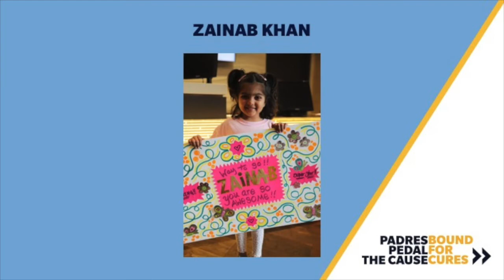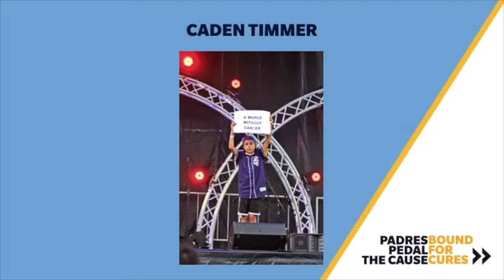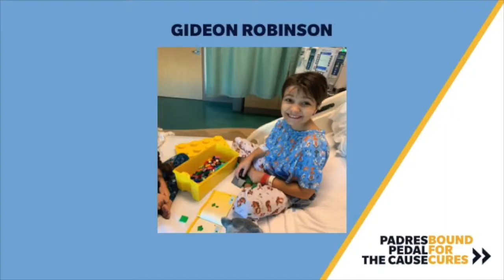Padres Pedal the Cause: Sony + SuperKids